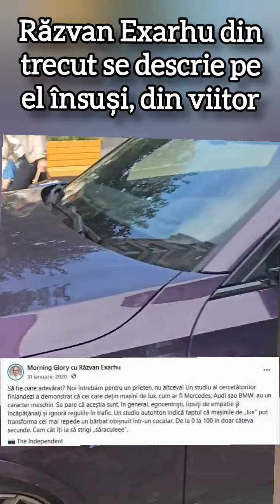Lupul moralist de la radio și meseria de cetățean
Destinul are simțul umorului.

Incidentul surprins video a stârnit numeroase comentarii. Cele mai multe normale, dar și unele hăbăuce rău de tot.

Exarhu și-a cerut scuze public, dar nu din convingere, ci doar pentru a limita daunele de imagine, atât și nimic mai mult.

Invocă faptul că recicla, asta nu e o scuză nici pentru cum a oprit, nici pentru limbajul execrabil si gestul obscen.

1. Recicla cartoane, nu obiecte grele, in spatele lui sunt locuri libere de parcare. Nu îl durea nimic daca ducea cartoanele câțiva metri.

2. Pur și simplu a intrat cu nesimțire pe trecerea de pietoni și pe trotuar din comoditate, fără să-i pese că încalcă legea și poate deranja alte persoane.

3. Atitudinea lui Exarhu de la radio este flagrant opusă mentalității descrisă mai sus.

Acesta e subiectul.

Presa e plină de lupi moraliști care una spun la TV sau la radio și alta fac în viața de zi cu zi.

4. Faptul că admiri o persoană publică pentru activitatea profesională, nu trebuie să te impingă să-i cauți scuze, trebuie să te pună pe gânduri.

Cei care i-au căutat scuze au gândit ca alegătorii PSD, pe mentalitatea: "A furat, dar a si făcut câte ceva"

5. Cel care a filmat a făcut foarte bine și este foarte legal. Se poate filma orice pe spațiul public, cu atât mai mult persoane publice care încalcă legea. Numărul mașinii nu este informație privată, toată discuția pe tema asta e stupidă.

6. Mai grav decât faptul că a oprit cum a oprit, este modul cum a reactionat.

Cel care îl filma i-a vorbit frumos, el a adresat cuvinte si semne jignitoare.

Tocmai reacția aceasta instinctivă de a jigni, când tot el era cu musca pe căciulă, ne arată că nu a "greșit" când s-a oprit așa.

Ne arată că asta e mentalitatea lui reală, nu cea de la radio. Știu că e greu de digerat așa ceva, când îți place o persoană, dar trebuie digerat.

7. Cel care a filmat și-a exercitat meseria de cetățean și a procedat lăudabil și legal. Așa trebuie procedat în fața nesimțirii, mai ales într-o țară în care instituțiile responsabile de aplicarea legii sunt degeaba sau corupte.

8. O altă dovadă că omul Exarhu nu are nicio legătură cu personajul de la radio este propria lui postare din 2020. Dacă gândea ca atunci nu proceda cum a procedat azi.